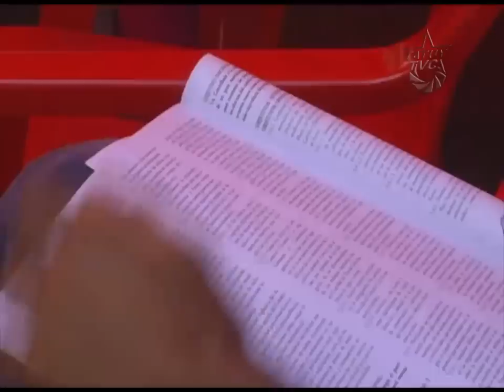Aquí Tatuy Informa: Ciudad Debate Mérida, discute Plan Patria en área de Ciencia y Tecnología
El pasado Viernes 30 de Noviembre en la plaza Bolívar de la ciudad de Mérida se llevó a cabo la ciudad debate en el área de Ciencia y Tecnología
En esta oportunidad, voceros y voceras de múltiples áreas de interés dentro de la Ciencia, Tecnología, Conocimiento Libre e Innovación, se dieron cita para presentar sus propuestas enmarcadas dentro de los objetivos históricos y objetivos nacionales propuestos por el Comandante Chávez.